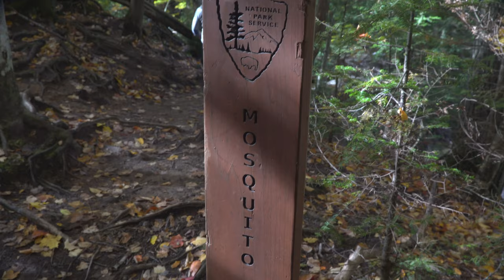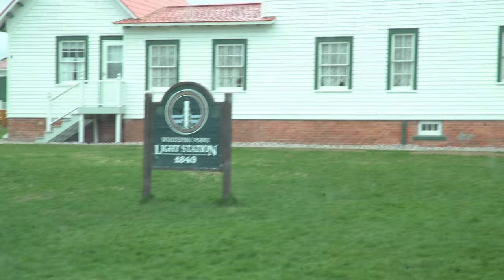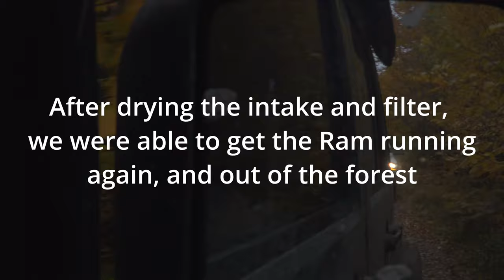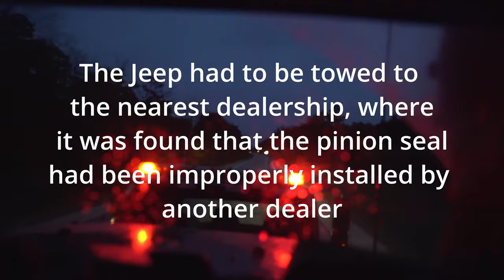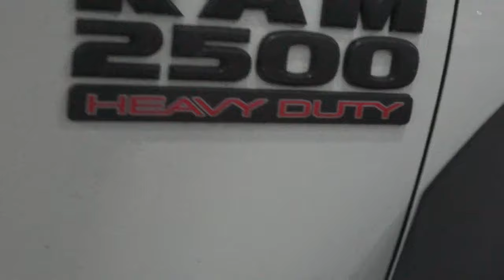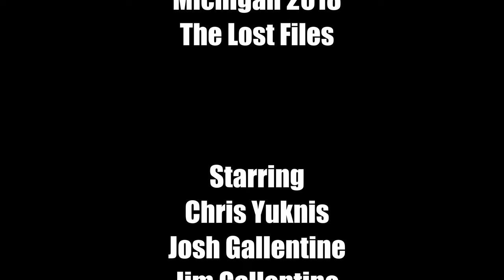Off-Road Disaster in the Upper Peninsula (Fall 2018) - The Lost Files EP 4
A lot happens in this one! We had near catastrophic failures of both trucks. Fortunately, cooler heads prevailed and we were able to problem solve and get ourselves out of the situation.

We also stopped by American Expedition Vehicles (AEV) for a tour and to check out what became my dream truck. Its a shame that they don't make 1500 parts anymore, as I would love to have them on my current Ram.

This is the final episode of the Michigan Series. Should I make it into one long movie?